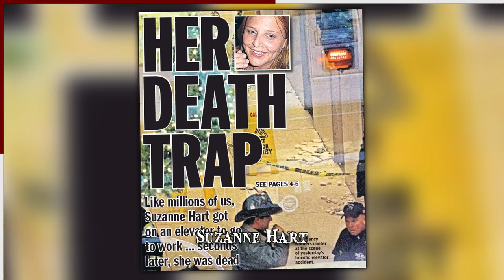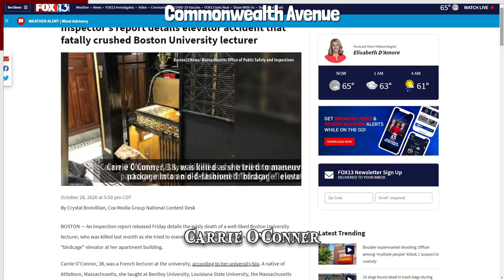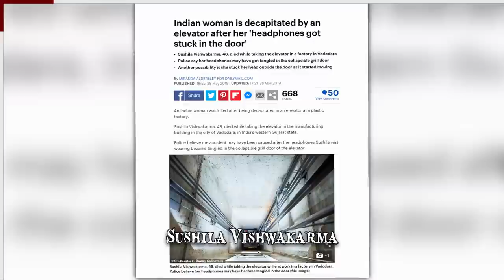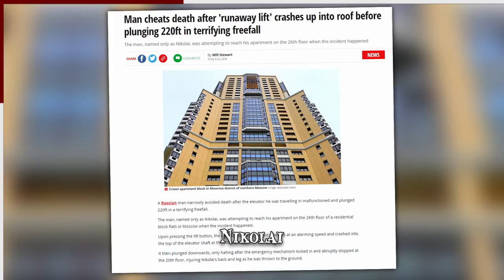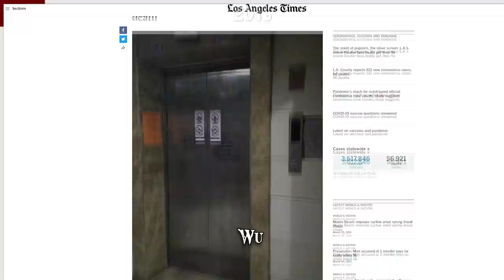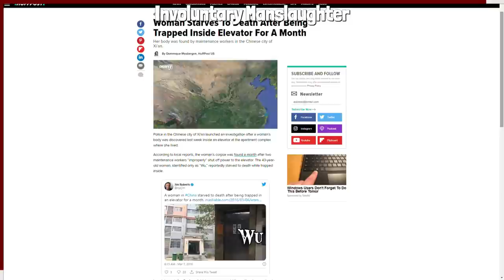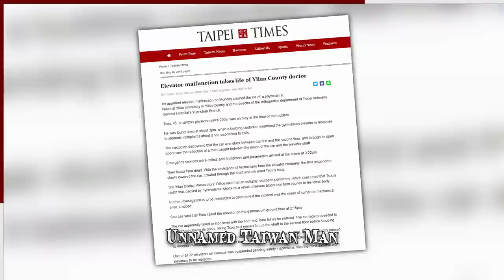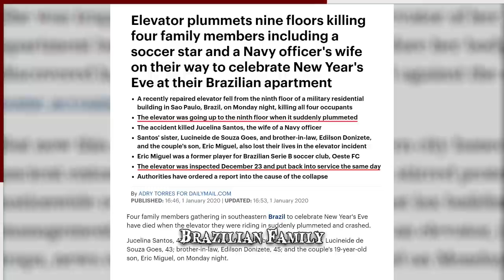When Elevators Go Wrong